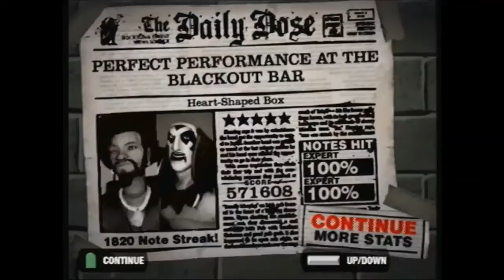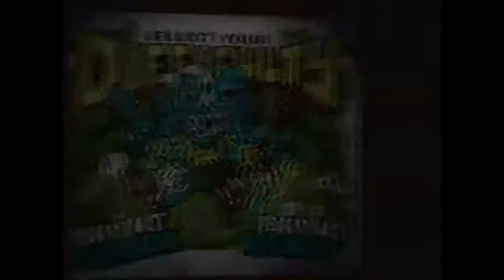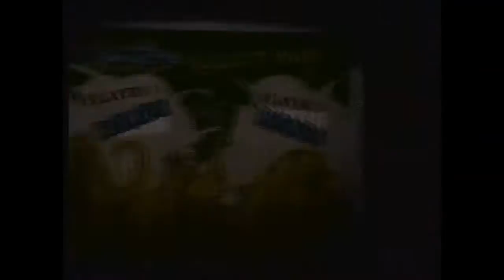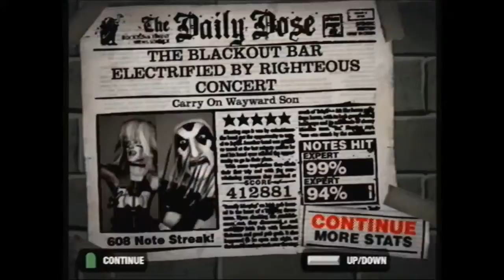CiB Plays Guitar Hero 2 - PART 2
Harder Faster Stronger Clacker